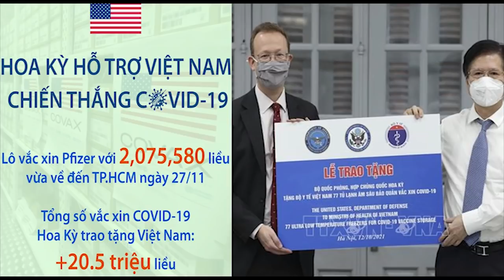Lừa lên chức, đảng viên cùng nói dối – Mất văn hóa, Phú Trọng đòi chấn hưng